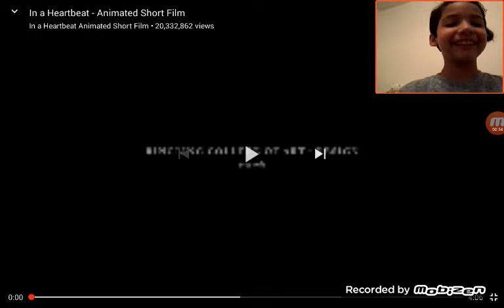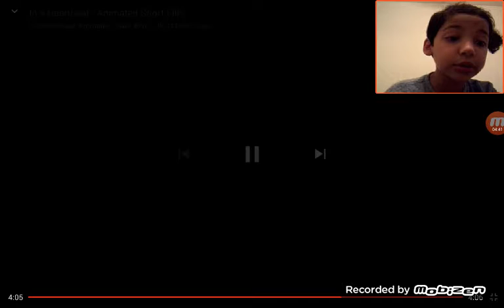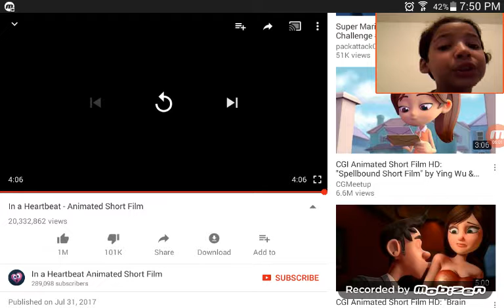SO CUTE | Reacting To Videos:In A Heartbeat | Ep.1